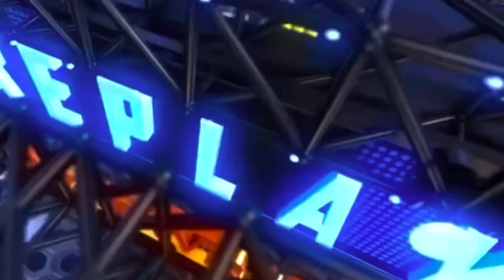JC Evans 2022 Jr. Season Highlights Brandeis High School San Antonio, TX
Full Highlights Video on Hudl 🏃🏾QB Running plays at 4:51 mark 📹 6:07

6’5 ~ 217 ~ 4.56/40 ~ 38 in Vert ~ 3.73 GPA
1st Team All Distict 28-6A
8 Game Season
1632 Passing
13 passing TDS
521 Rushing
11 Rushing TDS

Video provided by Texas Sports Productions and Kens5.com